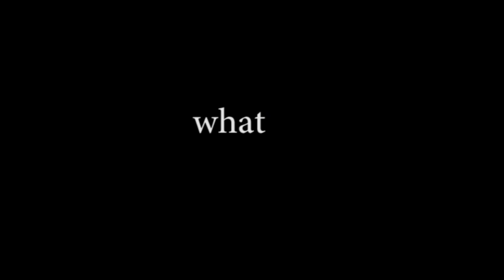silent ellis 3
finished exporting this video around 1:20 am and i'm going to sleep